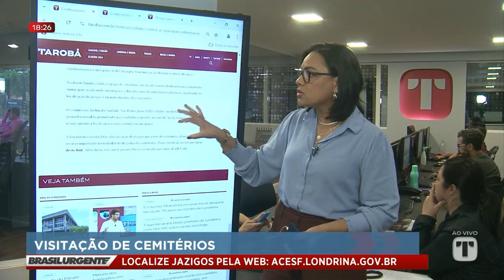28-10-24 Confira prazos e programação nos cemitérios de Londrina para o Dia de Finados